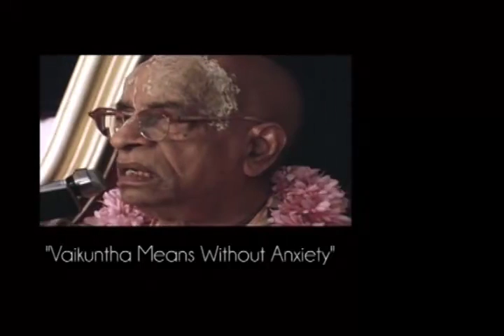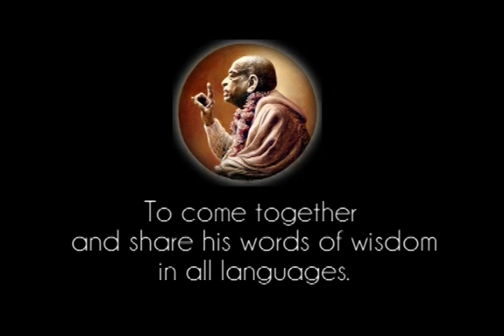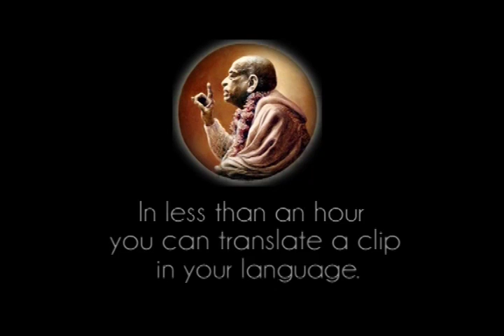Vaikuntha Means Without Anxiety - Prabhupada 0073